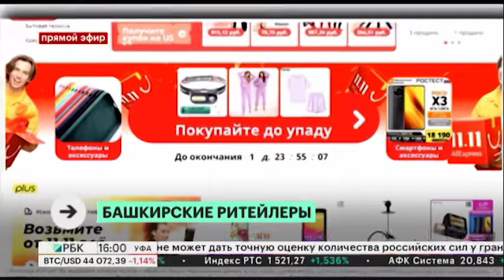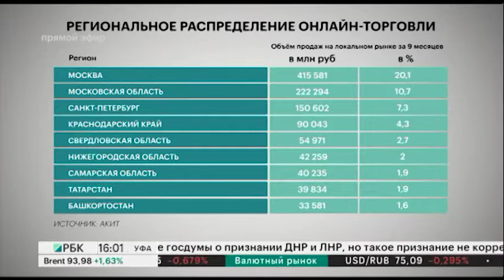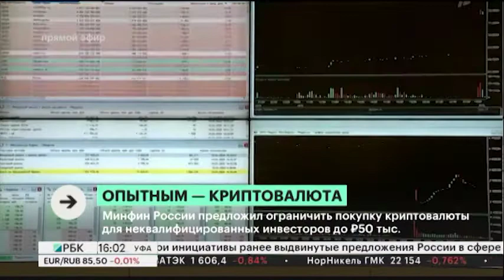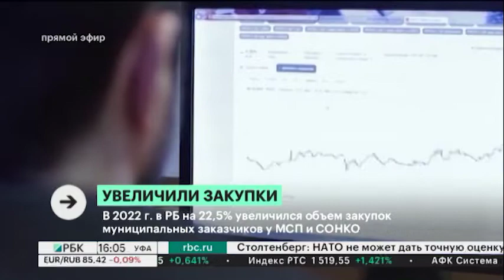Новости 16.02.2022 16:00